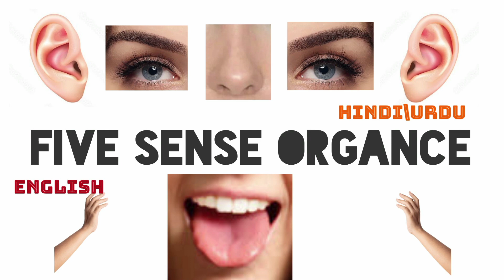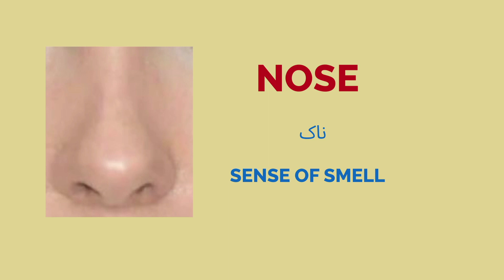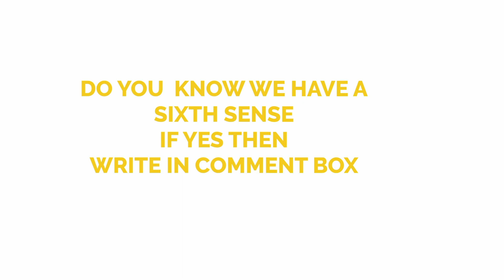The Five Senses: A Fun and Exciting Adventure for Kids of All Ages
In this video, we'll embark on a journey to explore the amazing world of our five senses - sight, hearing, taste, smell, and touch. Kids of all ages will have fun learning about how these senses help us experience and understand the world around us. We'll discover the magic of how our eyes see, our ears hear, our nose smells, our tongue tastes, and our skin feels. Get ready to have a blast and learn something new in this exciting adventure through the sensory world!